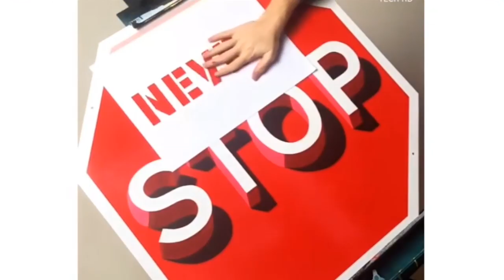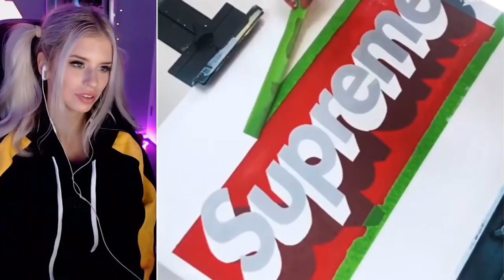Most CREATIVE PEOPLE in The WORLD !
Hello I'm Britza and welcome to another amazing reaction video! Today we are reacting to Most CREATIVE PEOPLE in The WORLD

Do you like reaction videos from REACT, FBE, Azzyland, SSSniperwolf, Infinite lists, Reaction time, or VladTeeVee?

Also subscribe to my friends, vladteevee, Elders React, Kids React, Infinite lists,reaction time, azzyland, sssniperwolf, FBE, collins key, chadwildclay, mrbeast, 5-minute crafts, pewdiepie, and morgz for more family friendly Reaction Videos!